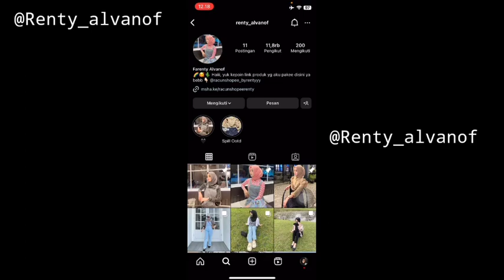Filter Instagram Yang Lagi Viral Buat Foto Terbaru 2023!!! Filter Ig Mr Bean Mirip Efek Tiktok Viral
Maaf jika dalam video ada kesalahan yang tidak disengaja. Semoga kalian suka dengan video yang renty upload ya teman?! Dan buat kalian yang punya saran konten, renty harus ngapain kalian komen aja dibawah ya guys!!

SEARCH:

Filter instagram yang lagi viral
Filter instagram terbaru 2023
Filter instagram mr bean
Filter mr bean instagram
Filter tiktok mr bean viral
Filter ig buat foto cowok
Filter ig buat foto cewek
Filter ig aesthetic keren buat foto
Filter ig mirip efek tiktok
Filter ig trend tiktok viral
Filter ig kekinian
Filter ig keren
Filter ig sound lagu tiktok ada musiknya
Filter instagram aesthetic ala selebgram
Kumpulan filter instagram terbaru 2023
Cara edit foto aesthetic ala selebgram
Video tiktok viral terbaru 2023